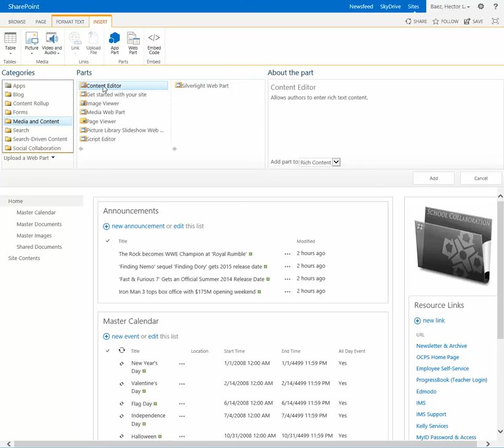SharePoint - Add a web part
This video shows how to add a web part.